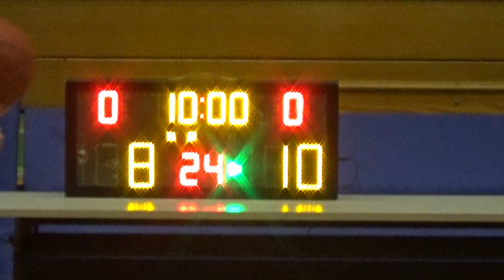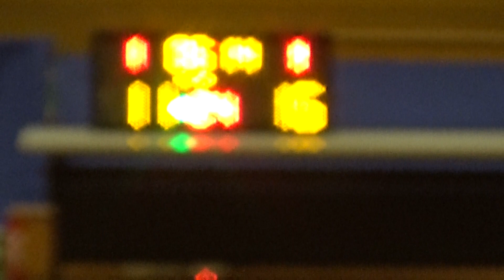20200703 U2 VS LMS 2nd Quarter